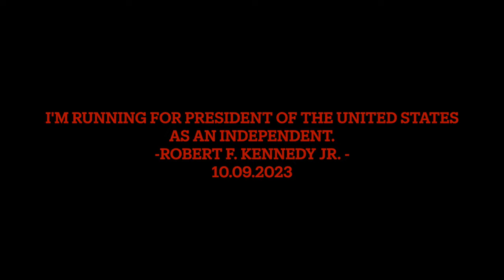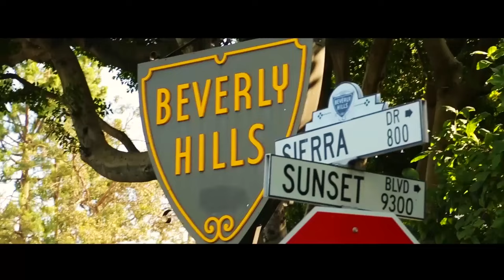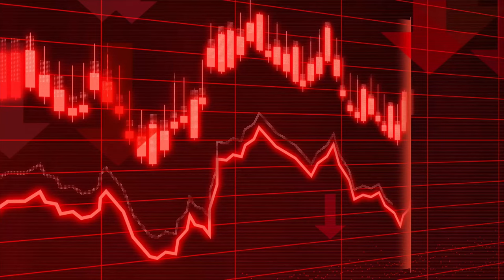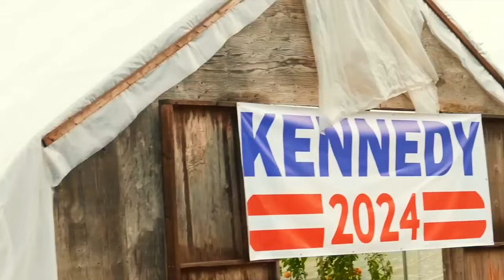The Kennedy Song (Radio)- Jimnaze Feat. El Ray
THIS SONG IS DEDICATED TO ROBERT F. KENNEDY JR. & HIS SUPPORTERS. THANK YOU ALL!

The Kennedy Song (Lyrics)
Intro
to the recorder of man's deeds, the keeper of his conscience, the courier of his news--that we look for strength and assistance, confident that with your help man will be what he was born to be: free and independent.

Verse one
FBI, CIA, NSA, for them is just another day, they might have hit pac, they hit JFk, they hit MLK, then they hit RFK. After the show, we gotta go, we gotta stand up. We gotta spread the word, we gotta all be heard, we gotta hit the polls, let our voices flow, get out and vote, Im here to let you know. There's money for wars, but aint not money for poor, they squeeze every dollar but they the ones making more. They raising the prices on gas and even the oil, the government do us wrong, Uncle Sam wants more. School systems are failing why do the police make more, we fighting for justice and it hurts to the core. We gotta keep knocking until they answer the door, we gotta keep knocking until they answer the door!

Pre Chorus
They came for you, they came for me too, they came for the homies and my grandma too.

Chorus
Vote For Kennedy, vote for Kennedy, stand up and make a change, vote for a Kennedy,
its the final count down, vote for Kennedy, spread the word out, vote a for Kennedy.

Verse Two
Democracy is the game we play, where politicians have a different say. Lobbyist pulling strings behind the scene. Politicians puppets dancing like strippers that's what it seems. Red and blue, left and right, fighting for the throne. Money and power they minds blown, but the people got the power, we gotta vote, make our voices louder. Gotta get up and vote, we moving up the latter. We knocking on doors but we don't get no answer. The media telling lies so why do they televise? They play under guidelines, we gotta move faster, we voting for Kennedy! we voting for Kennedy!

Outro
Martin Luther King dedicated his life to love and to justice between fellow human beings. In this difficult day, in this difficult times for the united States, it preps well to us what kind of a nation we are and what direction we wan to move in!

Intro & Outro- JFK & RFK Sr.

Written By: El Ray
Written By: Jimnaze

Produced By: Jimnaze
Recorded By: El Ray

Audio Engineering
Mixed & Mastered By: Jimnaze

Music Video Director: Jimnaze
Color Correction: Jimnaze
Additional Video Assistance On Final Edit: Jeremy Frey